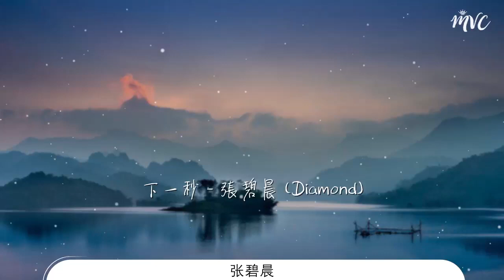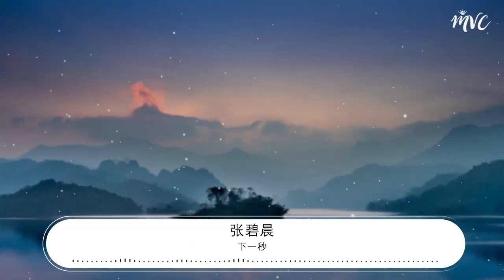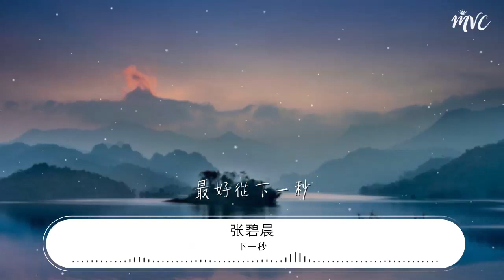下一秒 - 張碧晨『最好在下一秒 最好從下一秒』【動態歌詞Lyrics】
張碧晨

00:00 下一秒 - 張碧晨 (Diamond)
00:04 詞：汪蘇瀧
00:08 曲：汪蘇瀧
00:13 好想能看到

00:16 你嘴角微笑

00:19 最好在下一秒

00:25 好想能聽到

00:28 你輕聲歌唱

00:31 最好在下一秒

00:37 純白棒球帽

00:40 墨綠色衣角

00:43 時間靜止的美好

00:49 默契發生在每個下一秒

00:56 愛上同一種口味的蛋糕

01:02 不約而同哼唱一段曲調

01:08 喜歡這樣看你傻傻的笑

01:14 好想能這樣

01:17 就白頭到老

01:20 最好從下一秒

01:39 好想能看到

01:42 你嘴角微笑

01:45 最好在下一秒

01:51 好想能聽到

01:54 你輕聲歌唱

01:57 最好在下一秒

02:03 純白棒球帽

02:06 墨綠色衣角

02:09 時間靜止的美好

02:16 默契發生在每個下一秒

02:22 愛上同一種口味的蛋糕

02:28 不約而同哼唱一段曲調

02:34 喜歡這樣看你傻傻的笑

02:40 好想能這樣

02:43 就白頭到老

02:46 最好從下一秒

02:52 最好從下一秒